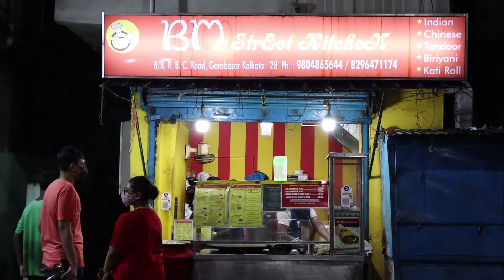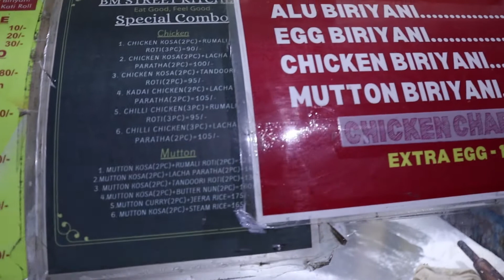𝙇𝙖𝙘𝙝𝙘𝙝𝙖 𝙀𝙜𝙜 𝙍𝙤𝙡𝙡 🌯🌯 𝘽𝙈 𝙎𝙩𝙧𝙚𝙚𝙩 𝙆𝙞𝙩𝙘𝙝𝙚𝙣. 𝘿𝙪𝙢 𝘿𝙪𝙢 𝙂𝙤𝙧𝙖𝙗𝙖𝙯𝙖𝙧 𝙊𝙥𝙥- 𝙃𝙖𝙣𝙪𝙢𝙖𝙣 𝙈𝙤𝙣𝙙𝙞𝙧.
𝐇𝐢 𝐅𝐫𝐢𝐞𝐧𝐝𝐬

𝐓𝐡𝐢𝐬 𝐢𝐬 𝐚 𝐟𝐚𝐦𝐨𝐮𝐬 𝐥𝐚𝐜𝐡𝐜𝐡𝐚 𝐫𝐨𝐥𝐥 𝐚𝐭 𝐁𝐌 𝐒𝐭𝐫𝐞𝐞𝐭 𝐊𝐢𝐭𝐜𝐡𝐞𝐧

𝐒𝐡𝐨𝐩 𝐎𝐰𝐧𝐞𝐫 : 𝐒𝐚𝐧𝐣𝐨𝐲 𝐒𝐚𝐡𝐚